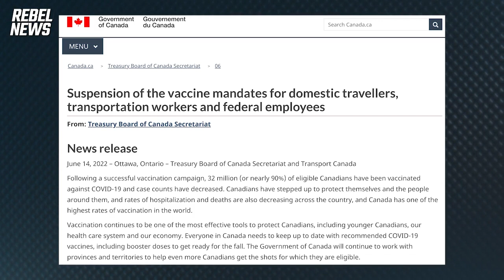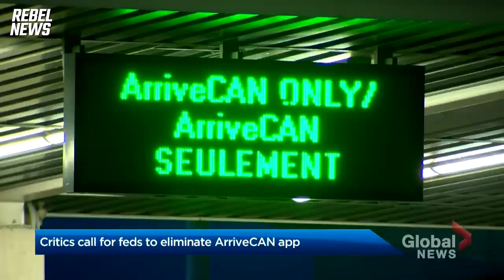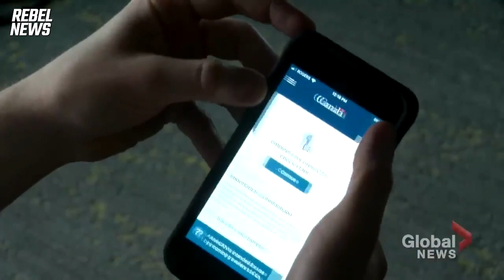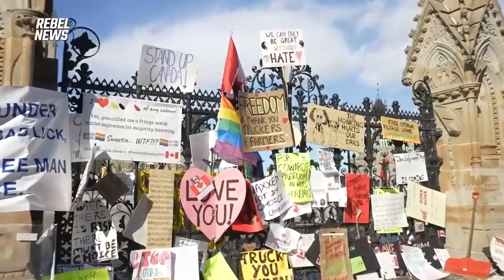'Civil liberties bonfire': Attorney Keith Wilson discusses Charter rights challenge with Ezra Levant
On last night's episode of the Ezra Levant Show, we were joined by lawyer Keith Wilson to discuss his current Charter challenge revolving around the encroachment of civil liberties in Canada through the pandemic and beyond.